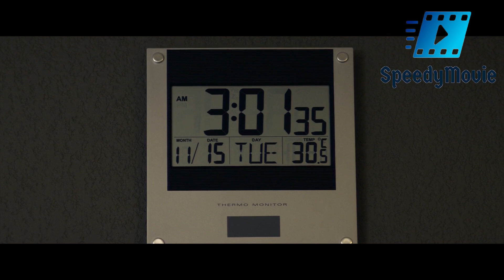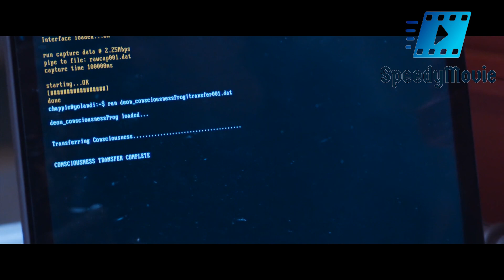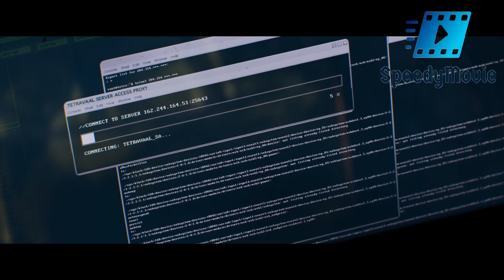Police Robot Learns to Be a Real Gangsta! The First Robot With The Ability To Think And Feel!